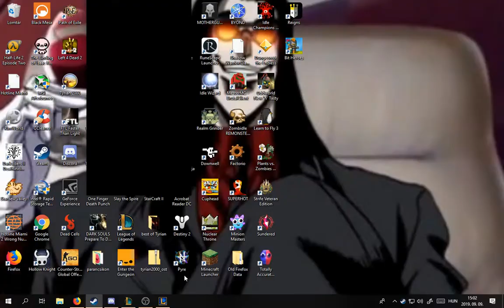Some league i guess.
nothing to say really.